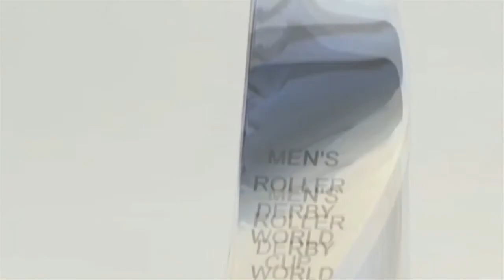Saturday RDC Track Germany V Ireland